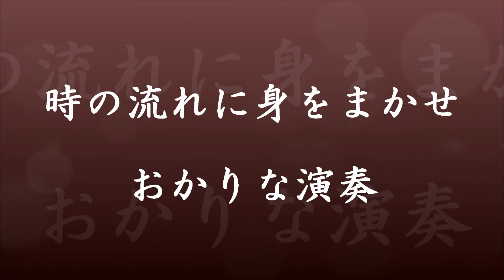時の流れに身をまかせ おかりな演奏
テレサ・テンさんのヒット曲「時の流れに身をまかせ」をオカリナで吹いてみました。